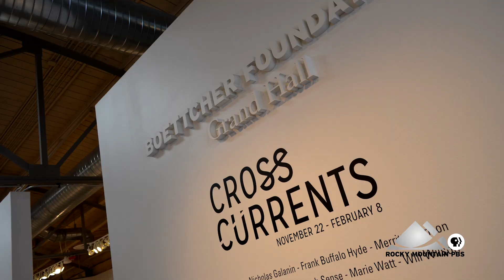Arts District: Cross Currents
The spirit of innovation is woven through contemporary Native American Art at the "Cross Currents" exhibit, on display at MSU Denver's Center for Visual Art now through February 8th.

Arts District airs Thursdays at 7:30pm on Rocky Mountain PBS.